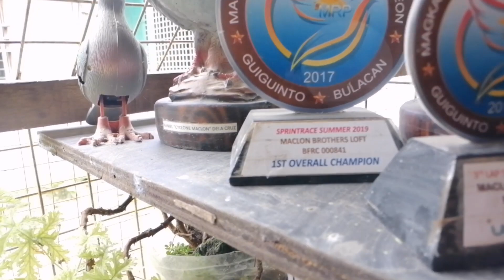DAGIT NA PANLABAN SA NORTE NAKUHA NA NG TUNAY NA MAY ARI! | MACLON